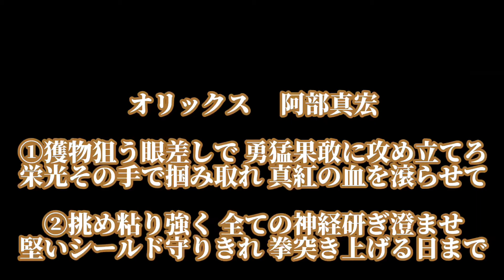背番号順応援歌メドレー 【41〜50】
まだまだ未熟ですので温かい目でご視聴お願いします。